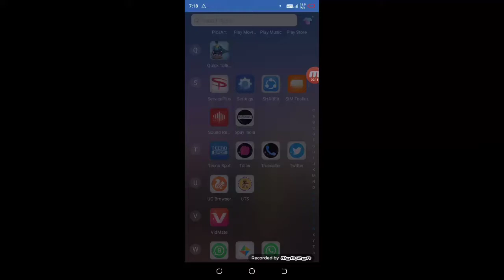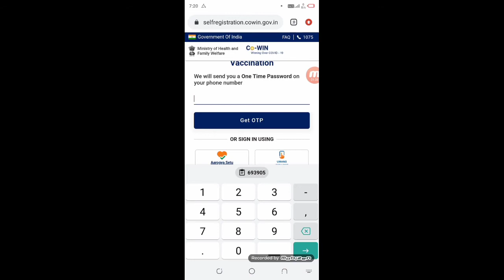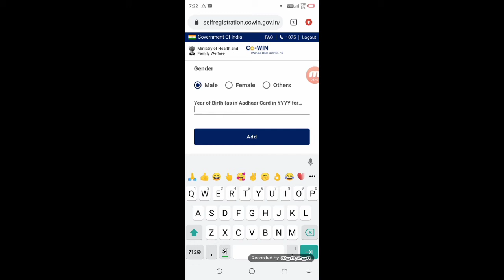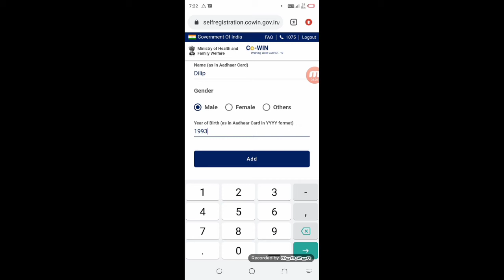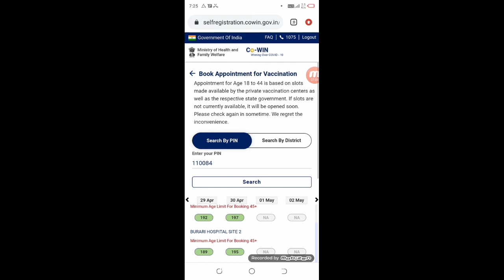Cowin Registration For 18+ in India | Covid-19 Vaccination Process 2021 | Technical Shailendra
►your question

My Camera :-